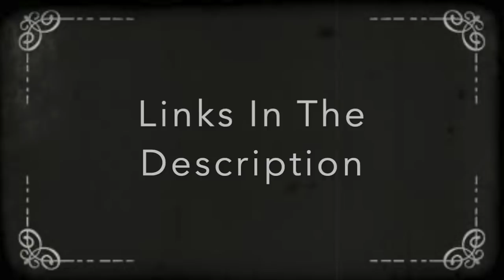James Lindsay: An Interview About The War on Reality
A discussion about the motives for people to become Social Justice Warriors and the intellectual dishonesty of those who refuse to debate.